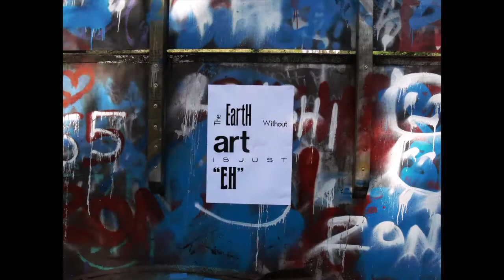The earth without art is just "eh" ► STOP MOTION VIDEO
Video: Stefano Mambelli, Federico Rossini, Leonardo Caprini, Francesco Elia